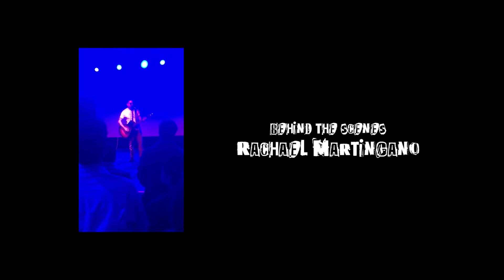My Dad and Bob Todd